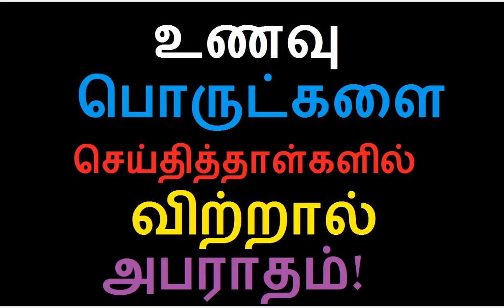உணவு பொருட்களை செய்தித்தாள்களில் விற்றால் அபராதம்!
உணவு பொருட்களை செய்தித்தாள்களில் விற்றால் அபராதம்; உணவு பாதுகாப்பு தர கட்டுப்பாட்டு ஆணையம் எச்சரிக்கை!!